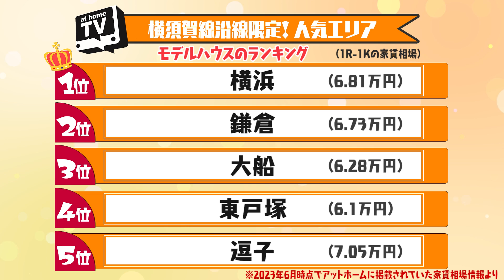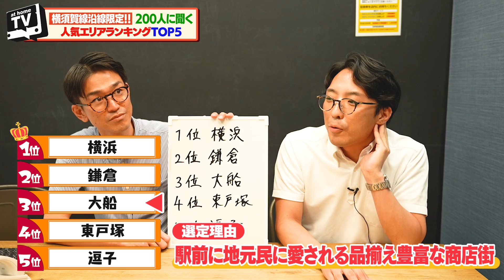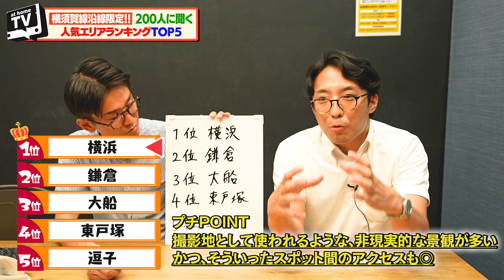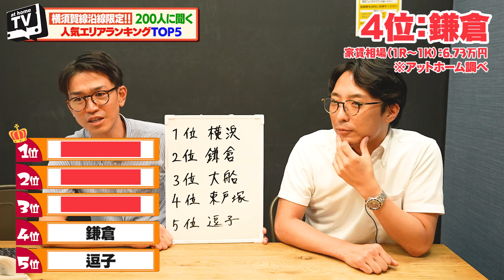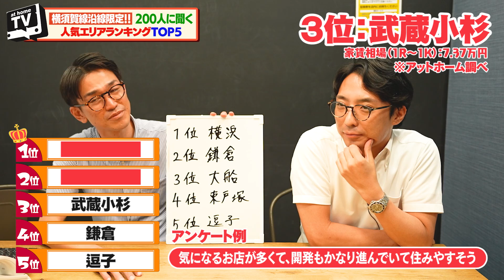横須賀線の賃貸物件おすすめ駅ランキングTOP5【地元の不動産社員が教えます】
『アットホームTV』は アットホームに加盟している不動産屋さんにインタビューをおこない
街や住まいの魅力をホンネで語ってもらうチャンネルです。

今回は、事前に一般人約200名にアンケートを取って
 『横須賀線おすすめエリアランキングTOP5』を作成し、
 戸塚の不動産会社「モデルハウス株式会社」のスタッフ２名が作成したランキングの内容と比較！

始発で座って通勤できるエリアから
湘南のアメ横と呼ばれる商店街を有するエリアまで幅広い層が暮らすのに便利なエリアを紹介！
さらに、一般の方から集めたアンケートでは、不動産スタッフが予想していなかった意外な地域が1位に！？

『鎌倉エリアのおすすめスポットランキングTOP5』

00:00 オープニング
00:29 モデルハウスについて
01:06 テーマ発表
02:00 ランキング
06:17 アンケート結果発表
09:30 モデルハウスをPR

◆1R-1Kの家賃平均相場（2023年6月時点の情報）

◆撮影に協力いただいた不動産店
モデルハウス株式会社

◆アンケート概要
調査方法：インターネットリサーチ 対象： 18歳～80歳の男女
調査期間：2023年6月

◆ アットホームって？◆
「アットホーム」は全国の賃貸物件 掲載店舗数No.1！
賃貸物件、マンションや一戸建てをはじめとする不動産売買のほか
気になる相場情報、不動産会社検索など不動産・住宅の情報が盛りだくさん。
豊富な情報からあなたにぴったりの物件を探せます。

※画像引用先
全国鉄道路線図.com